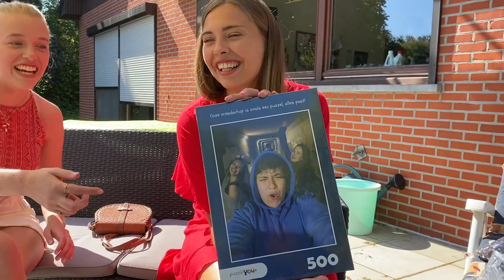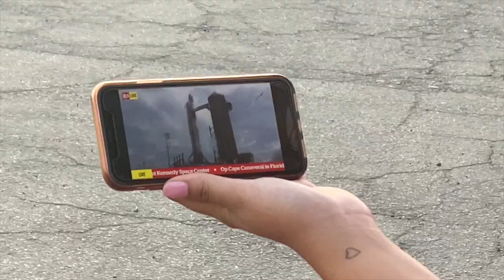VERRASSINGSBEZOEK! VLOG #148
📲Sociale media